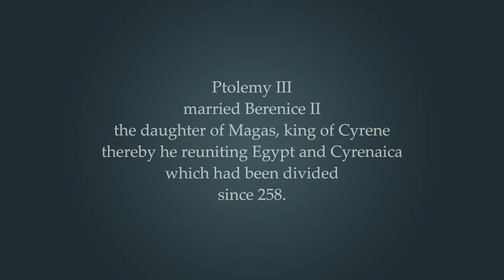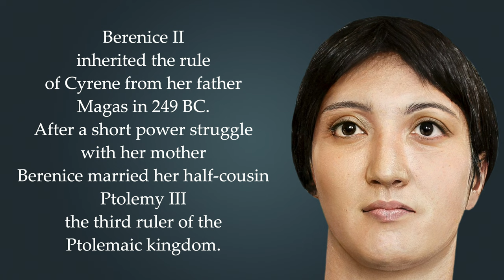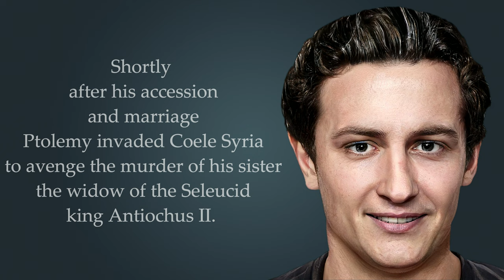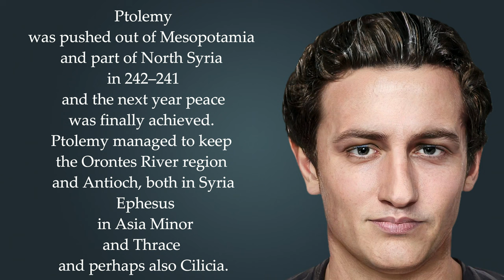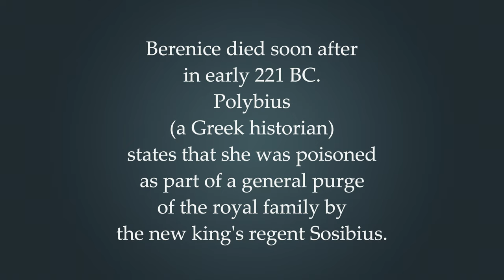Ptolemy III The Benefactor - Ancient Egypt - Berenice II - The Ptolemaic Kingdom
We go back in time to the Ptolemaic kingdom of Ancient Egypt and see the real face of Ptolemy III Euergetes "The Benefactor" a Greek-Macedonian king of Egypt, son of Ptolemy II, who reunited Egypt and Cyrenaica and successfully waged the "Third Syrian War" against the Seleucid kingdom.
 Also the face recreation of his wife, and queen of Egypt, Berenice II, who is best known for sacrificing her hair as a votive offering, for her husband's safe return from a war, which led to the constellation Coma Berenices "Berenice's Lock" being named after her.